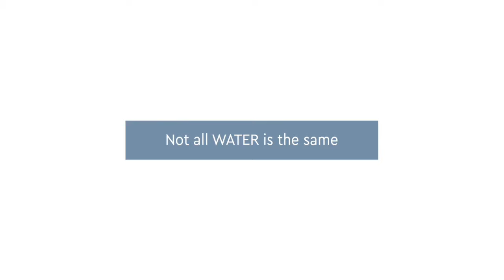Protect Appliances with BWT Luxury Water. Protect Planet Blue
There’s nothing quite like a new kitchen or bathroom and for many of us it will be one of the biggest investments that we will make for our home.

If you are suffering from hard water, investing in Luxury Water can make a real difference to your home and lifestyle. The BWT Water Softener and BWT drinking water systems are the small investment that make your kitchen renovation last longer.

With BWT, you can save money and enjoy peace of mind with their 5 year parts and 2 years labour warranty on all their Luxury Water® softeners. BWT’s free at home commissioning, ensures you get the very best from your BWT Luxury Water® softener. They are easy to install and specifically designed for UK homes and plumbing systems. Luxury Water® is an ideal choice for protecting our kitchens and bathrooms and can be fitted with a minimum of fuss often in less than half a day.

From a lick of paint to a complete overall, kitchen renovation can be daunting. Follow our step by step guide to make the most of this: